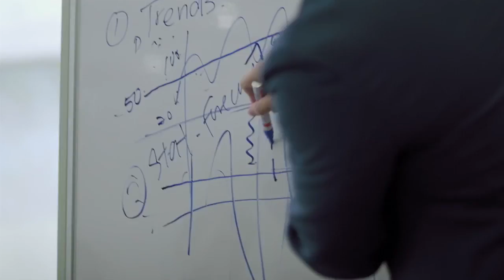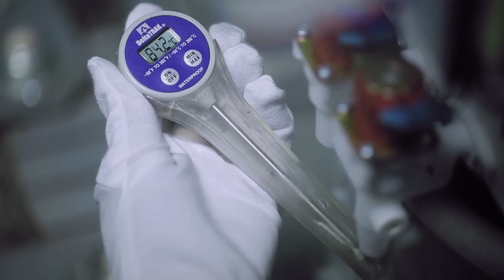Elken Corporate 2016 (Bahasa Malaysia)